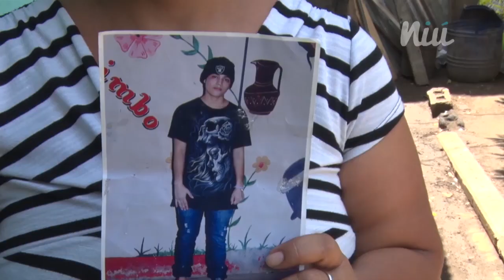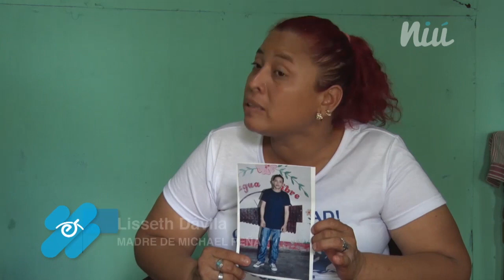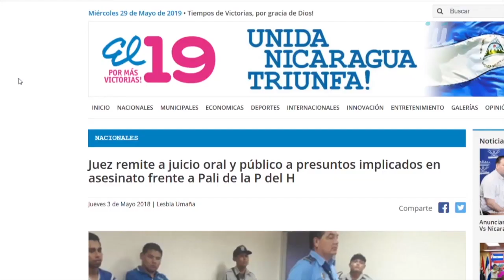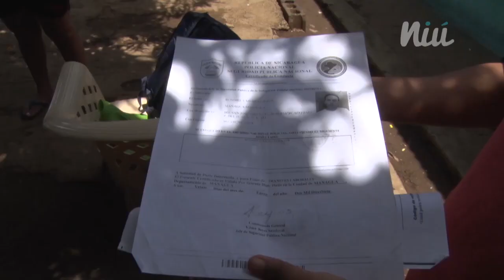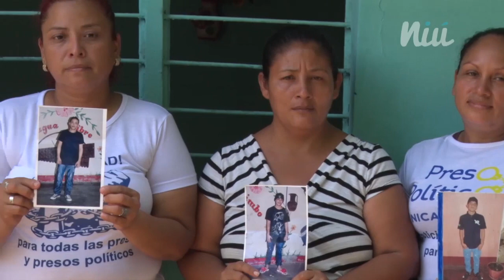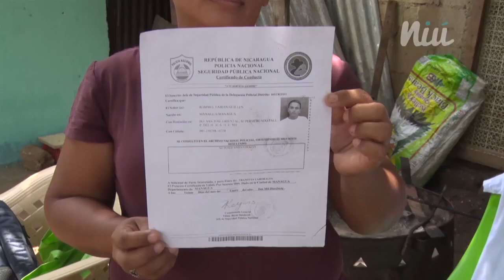Los primeros presos políticos: Cuatro jóvenes en defensa de su inocencia